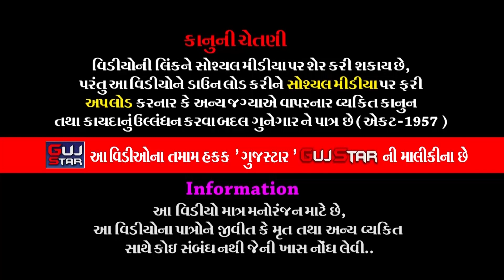TODA MA SAPAR NA PIR || 23 || ટોળા મા શાપર ના પીર ||જય નેજાધારી રામામંડળ,શાપર-વેરાવળ - Matiya Family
GUJSTAR  PRESENTING  :-

ALBUM :- TODA MA SAPAR NA PIR
ARTIST :-  All Artist of JAY NEJADHRI RAMAMANDAL - Shapar Veravar
MUSIC :- LIVE
PALCE :-  Matiya Family - Toda, Kalawad
LABEL :- GujStar